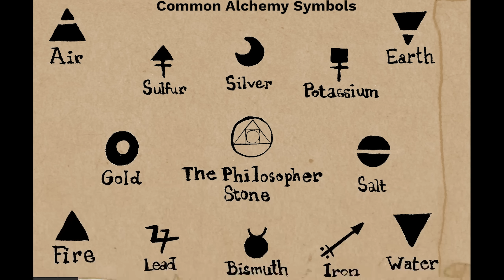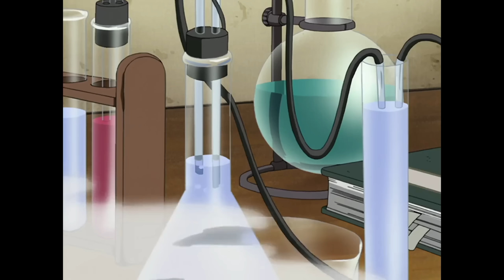SHORTEN "Cang giả kim thuật sư" | FMA-2003 (P1) | AL Anime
Trở thành AL Family để có những đặc quyền riêng nhé!

Tên phim: Fullmetal Alchemist (FMA) (2003) | Cang giả kim thuật sư
Kịch bản: D
Vocal: A
Edit: A

FMA-2003 (P4): coming...